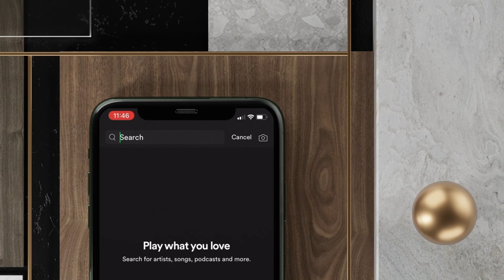Ariana Grande - 34+35 Remix (feat. Doja Cat and Megan Thee Stallion) (Official Video) Reaction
Ariana Grande - 34+35 Remix (feat. Doja Cat and Megan Thee Stallion) (Official Video)